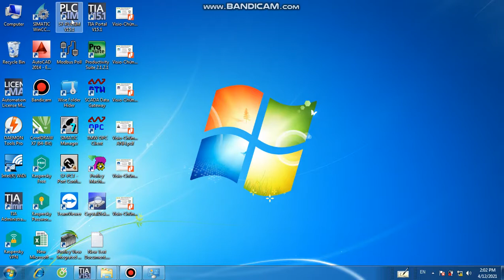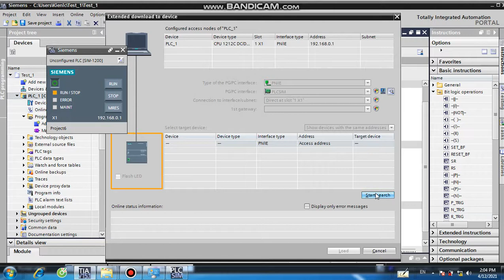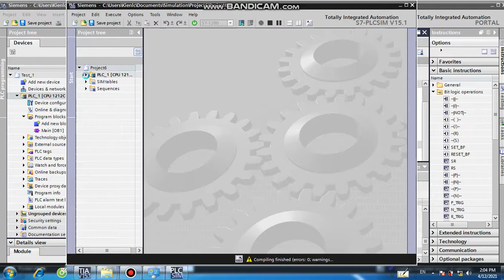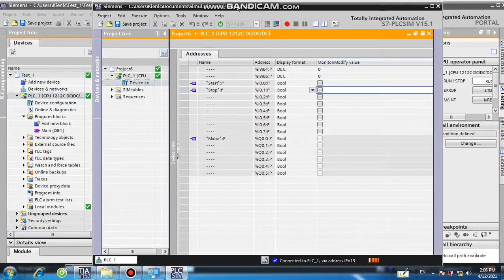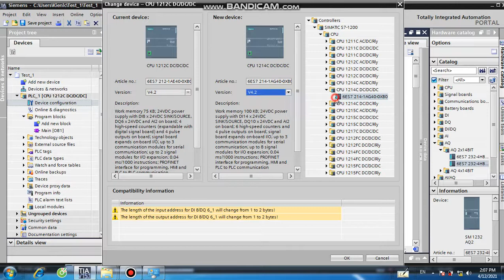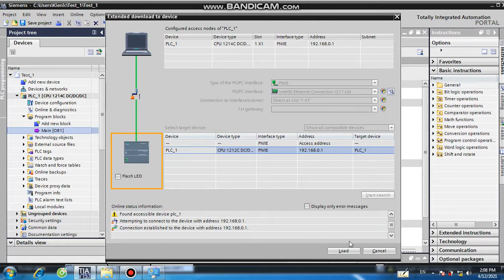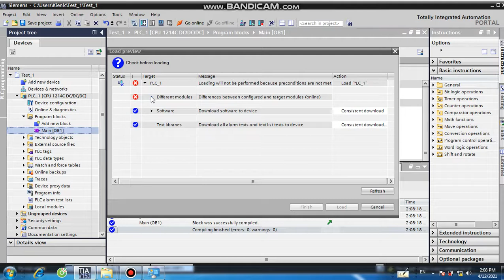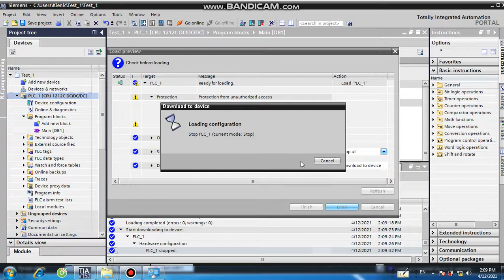Hướng dẫn sử dụng phần mềm PLC Sim với Tia Portal mô phỏng PLC Siemens S7-1200